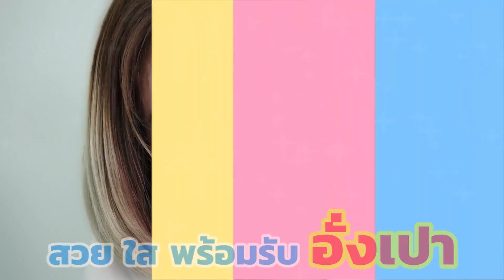แต่งหน้า ยังไง ให้ ปัง รับ เปาตุงๆ ตรุษจีน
CHAMP's Show